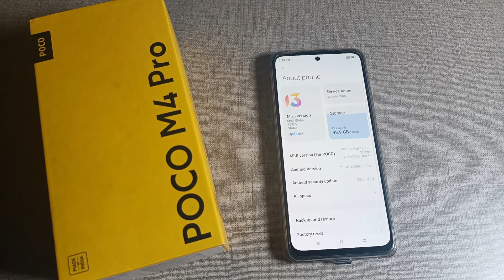how to update software in poco M4 pro mobile, software update setting